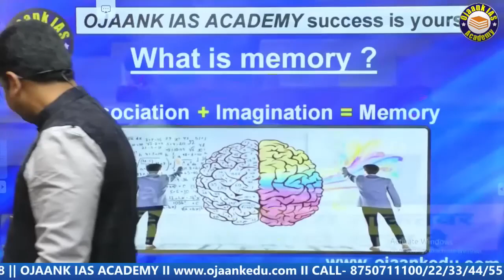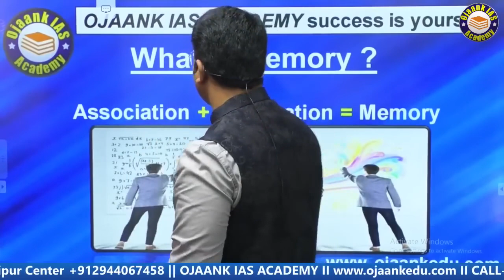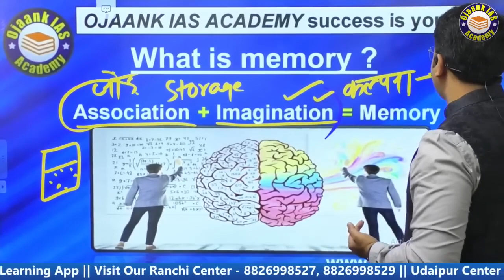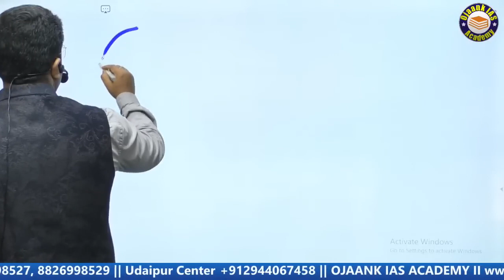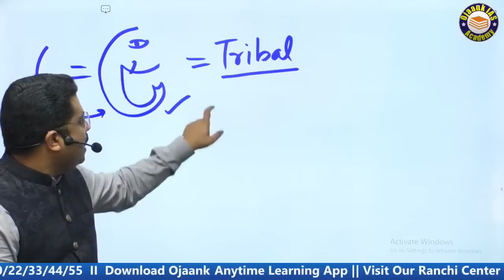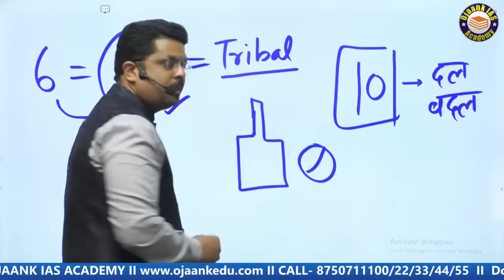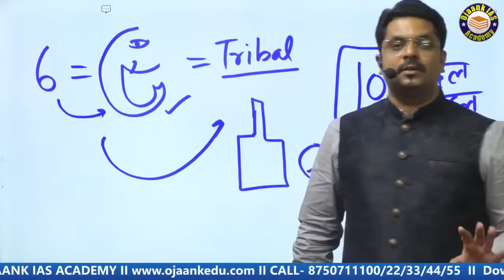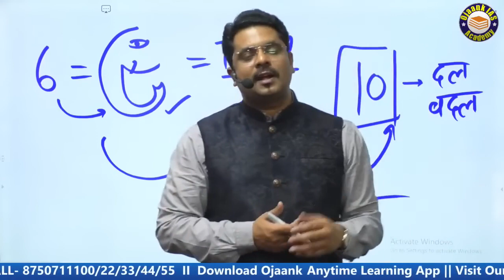memory power kaise badhaye || upsc mai memory power ka kaam || human memory